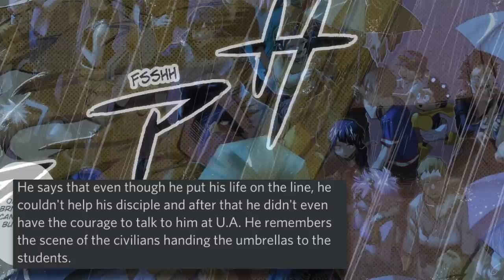All Might MEETS Stain! 😳 | My Hero Academia EXPLAINED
MHA Chapter 326 features the return of hero killer Stain, which will have big ramifications for All Might.

Video information:

Review of my hero academia chapter 326 which features All Might confronting Stain for the first time. After escaping Tartarus, Stain gives all might important info that might help the heroes track down shigaraki and all for one.